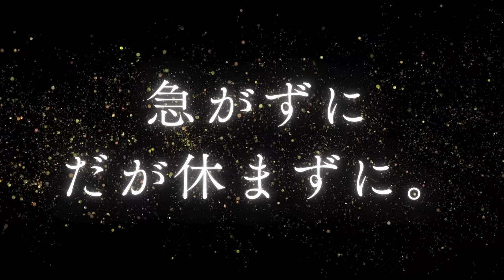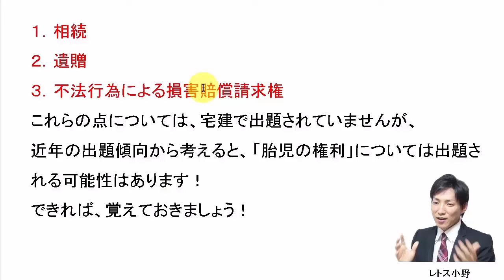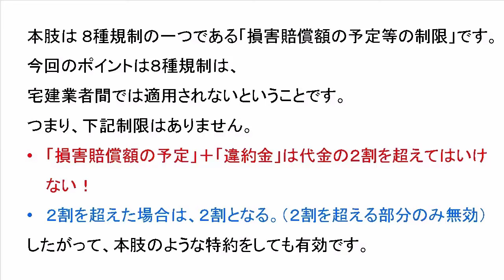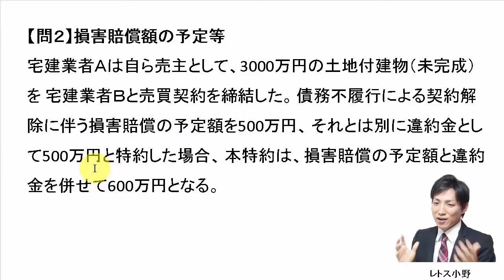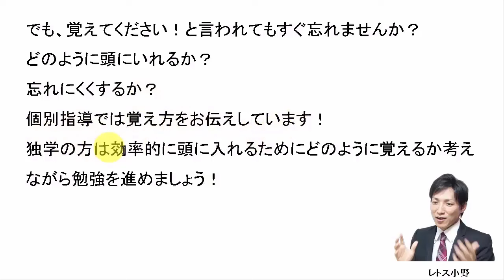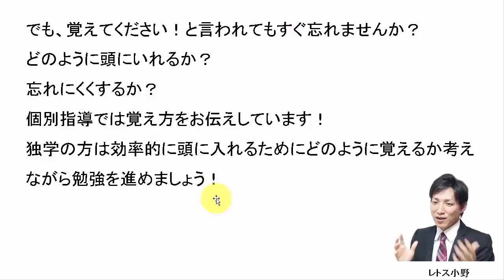【宅建過去問】8月7日の３問【レトス小野】宅建過去問解説